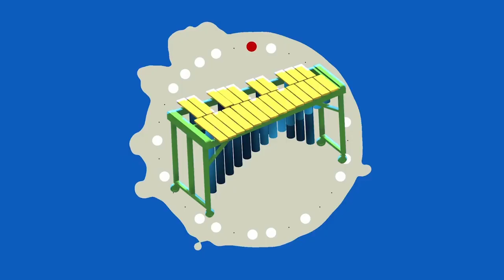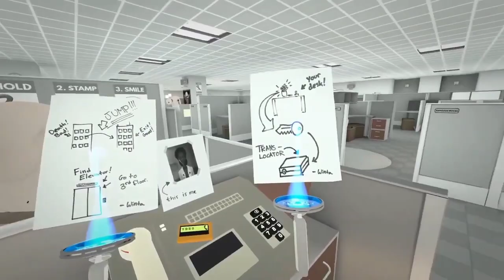Today's Best Gaming Trailers 12 || IGN GT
Today's Best Gaming Trailers 12

* Humanity - Official Launch Trailer
* Hand of Doom - Official Launch Trailer
* Dice Legacy: Definitive Edition - Official PlayStation and Xbox Launch Trailer
* Rytmos - Official Mobile Launch Trailer
* Tarisland - Official Announcement Trailer
* To The Rescue! - Official Nintendo Switch Release Date Announcement Trailer
* Age of Empires 2: Definitive Edition - Official Return of Rome Release Trailer
* Spirits of Baciu - Official Prologue Teaser Trailer
* Bus Simulator 21 Next Stop - Official Release Trailer
* Budget Cuts Ultimate - Official Launch Trailer

My channel.